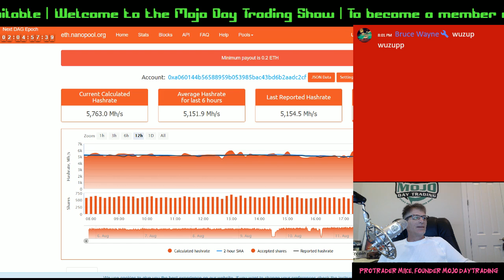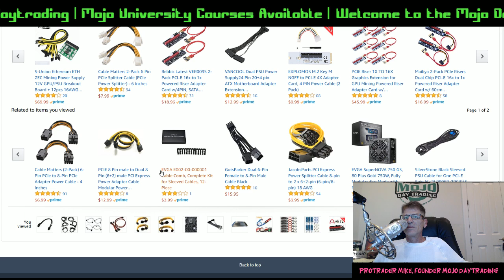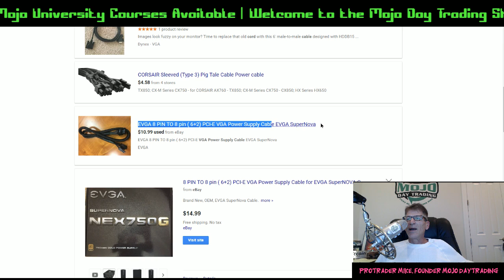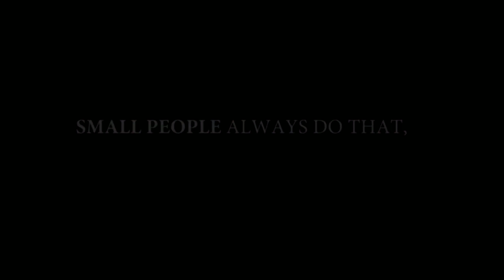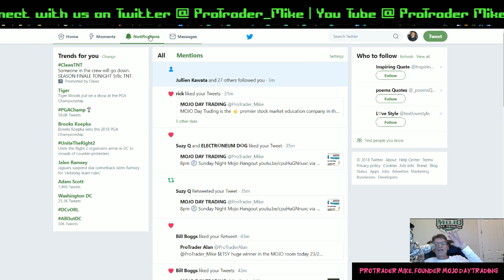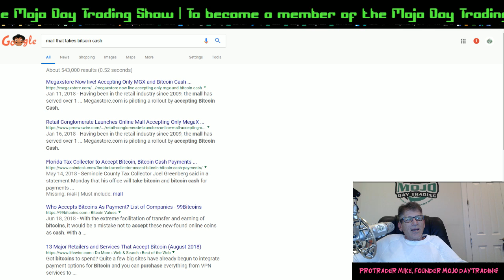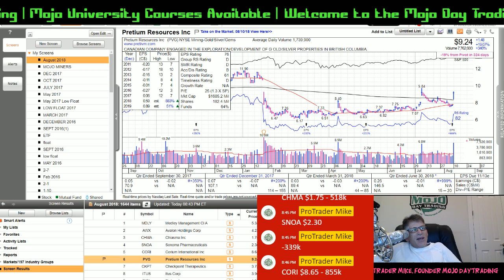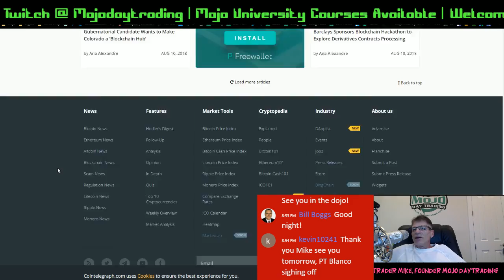8pm 🕗 Sunday Night Mojo Hangout